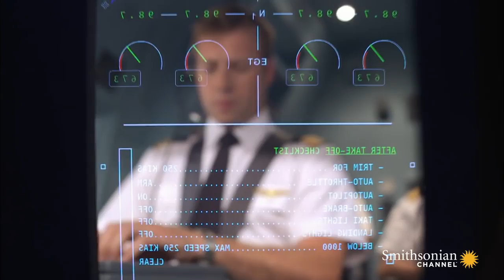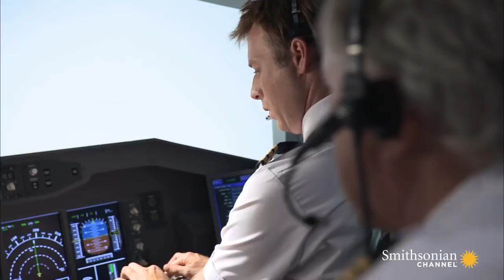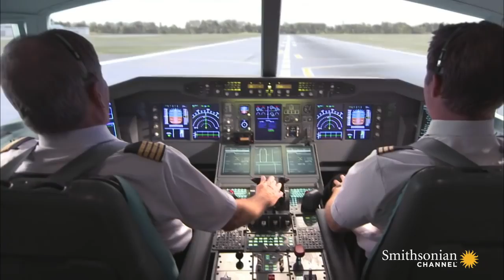Miraculous: A Giant Plane's Tense Crash Landing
Landing an ordinary plane with a damaged engine is risky enough. But when that plane is an A380 superjumbo leaking fuel and aiming for a narrow runway, it's a miracle.